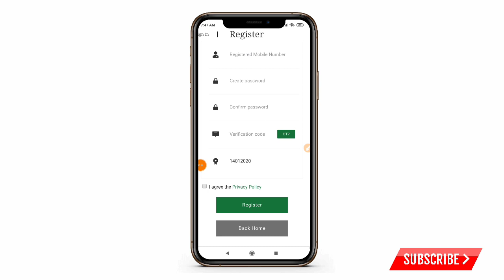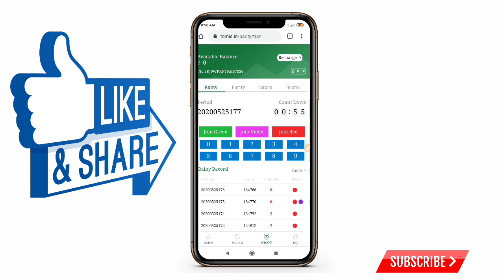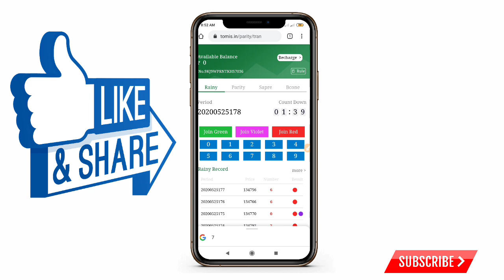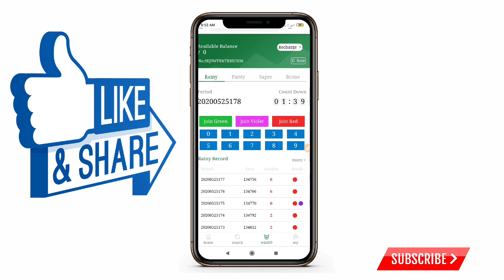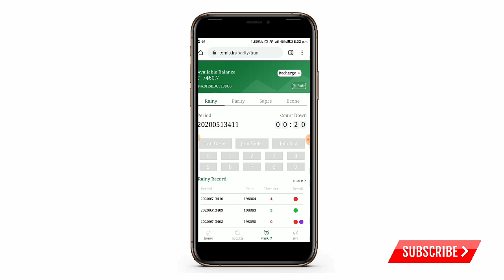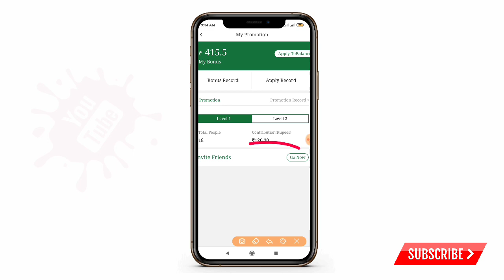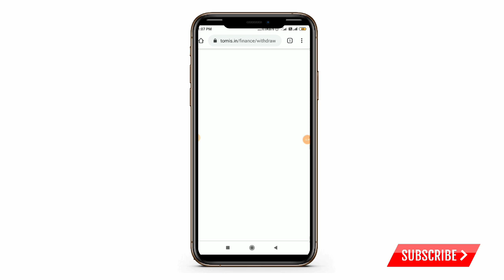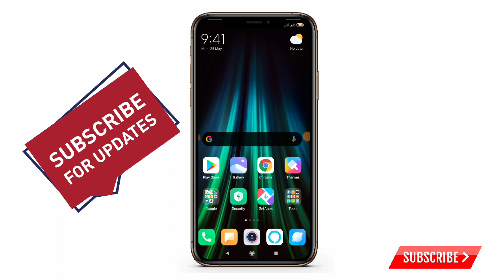അഞ്ചു മണിക്കൂറിൽ 9000 രൂപ|| Get free $9000|| live proof||iam earn $9000||tomis Website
Site link  n

not working

Whatapp number ( company officials ) 👉 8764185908

You like this video please support